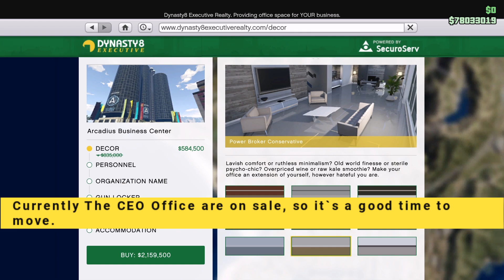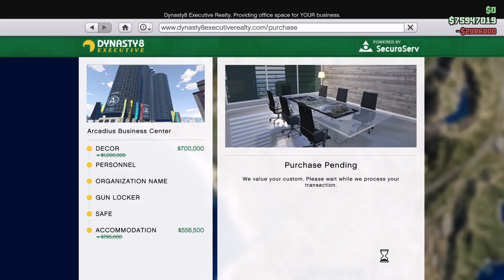GTA 5 Online - Moving CEO Offices (Maze Bank West to Arcadius) Switching New CEO Offices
Here today is another video, which details what happens when you move into a new CEO office after trading in your old one. so I wanted something new and exciting. I decided to move CEO offices, add new interior, etc.)

5 Best CEO Warehouse Location: Find Out Which Is The Best Crate Warehouse To Buy In GTA Online! This guide shows you ..

Executive Bonuses on Import/Export Sell Missions and Special Cargo Sales

What are the Best Special Cargo Warehouses to buy in GTA Online?

GTA 5 Best Large Warehouses to Buy | BEST 5 LARGE CRATES WAREHOUSES

Best Large Warehouse to Buy | Best Special Cargo Crates Warehouses Locations in GTA 5 Online

Gta 5 Best Special Cargo Warehouse - Best Large Warehouse Location Gta

GTA 5 Best Large Warehouses to Buy | BEST 5 LARGE CRATES WAREHOUSES LOCATIONS TO OWN

Best Special Cargo Warehouse Locations To Buy! (GTA Online)

GTA 5 Best CEO Warehouse Location | GTA ONLINE BEST CRATE WAREHOUSE TO BUY